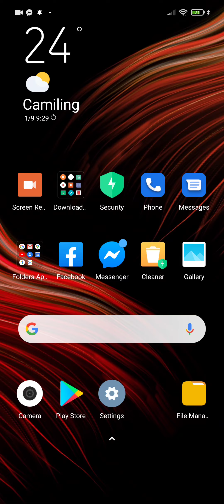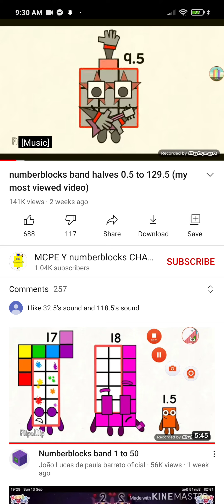Numberblocks Band 0.5-q.5